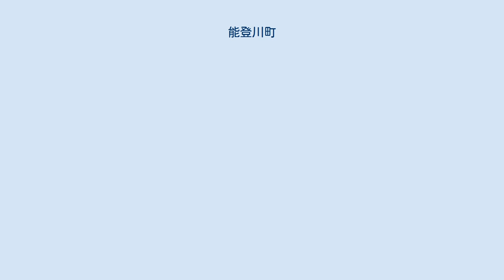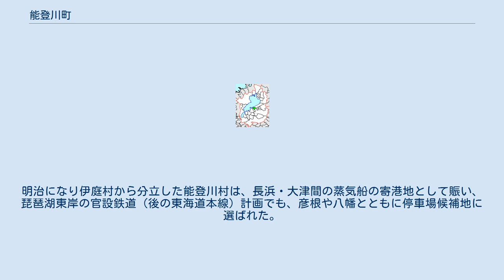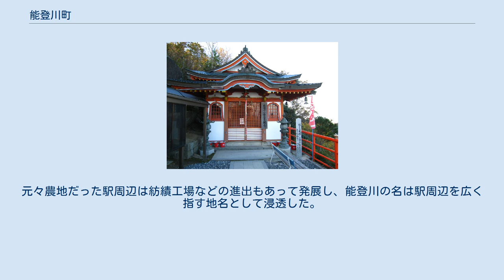能登川町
神崎郡_(滋賀県)
能登川町（のとがわちょう）は、かつて滋賀県神崎郡に属していた町。
 麻織物の産地として知られ、近代には紡績で栄えた。
近江商人発祥の地の一つとしても知られる。
 滋賀県の中央部に位置し、町域の北西部が琵琶湖に面する。
町東部を愛知川が流れ、彦根市・愛知川町との境界をなした。
町内の西寄りから中央部にかけて大同川が流れる。
安土町と接する町西部一帯は大中の湖および小中の湖（弁天内湖と伊庭内湖）の干拓地で、広大な農地が広がる。
小中の湖は干拓されたが、大中の湖の一部は干拓されずに大同川の水路と新しい伊庭内湖として残された。
伊庭内湖は葦原が広がり、野鳥や魚類の生息地となっている。
町南部には繖山（猪子山、観音寺山など）がそびえ、東近江市（旧五個荘町）および安土町との境界をなす。
東近江市との境界には和田山、旧安土町との境界には安土山もある。
 「能登川」とは町南西部の大字名であり、近代以前には伊庭村（現在の東近江市伊庭町）の一小字名に過ぎなかった。
明治になり伊庭村から分立した能登川村は、長浜・大津間の蒸気船の寄港地として賑い、琵琶湖東岸の官設鉄道（後の東海道本線）計画でも、彦根や八幡とともに停車場候補地に選ばれた。
その後、計画が変更され、停車場は能登川村から約1km離れた五峰村と八幡村の境に開設されることになったが、駅名には「能登川」が採用され、行政名と駅名が一致しない時代が続いた。
元々農地だった駅周辺は紡績工場などの進出もあって発展し、能登川の名は駅周辺を広く指す地名として浸透した。
その後、1942年の新町発足に際して、駅名から「能登川」が町名に採用され、駅所在地の行政名と駅名が同じになり、合併までその状態が続いた。
 なお、東近江市成立後、能登川町大字能登川が「東近江市能登川町」となったため、「能登川町」という地名自体は現在も存在している。
 主要地方道 一般県道